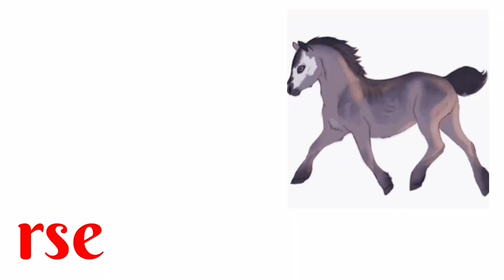A for apple b for ball,abcd,ABC alphabet,ABCD,अ से अनार,क से कबूतर, अ आ इ, कखग, हिन्दीवर्णमल,278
अ से अनार,क से कबूतर,क से कबूतर ख से खरगोश,अ से अनार आ से आम,आ से आम,हिंदी वर्णमाला,अ से अनार क से कबूतर,अ से ज्ञ तक वर्णमाला,अ से ज्ञ तक,varnamalachannel a se anar क से कबूतर,a for apple,ख से खरगोश,अ से ज्ञानी तक अनाराम,अ से ज्ञ,a for apple b for ball,क से कबूतर वीडियो,अ से ज्ञ तक लिखना,हिन्दी वर्णमाला उच्चारण,अ आ इ ई उ ऊ ए ऐ ओ औ,a for apple pic,क से कबूतर उड़ा रहे है,हिन्दीस्वर,हिंदी स्वरमाला,हिन्दी वर्णमाला,a for apple b for badka apple